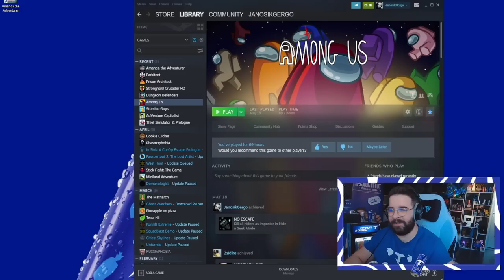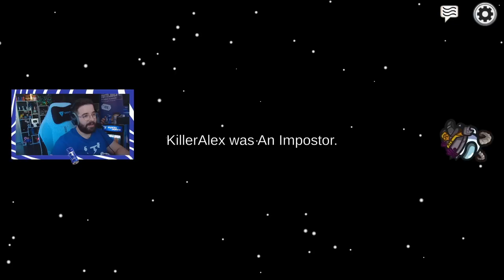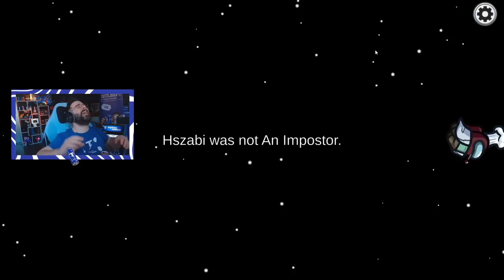KINYÍRTAK a NÉZŐK 😂 Among Usban ! | Musaj Savaznu ! Among Us veletek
Role -okat szerettem volna tesztelni az amongus -ban, de kinyírtatok 😂

FIGYELEM!